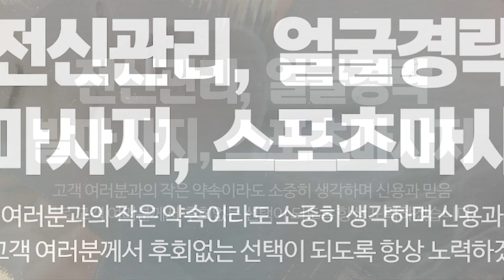외대얼굴축소경락 미솜테라피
외대마사지,외대피부관리,외대얼굴축소경락 미솜테라피